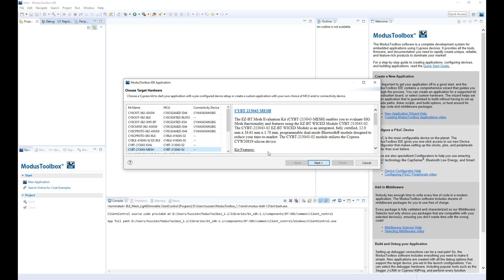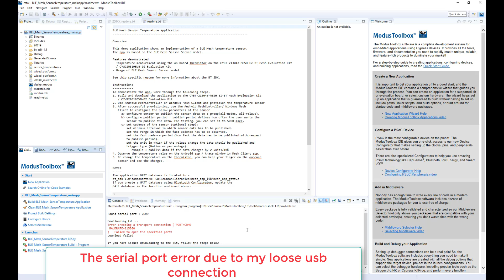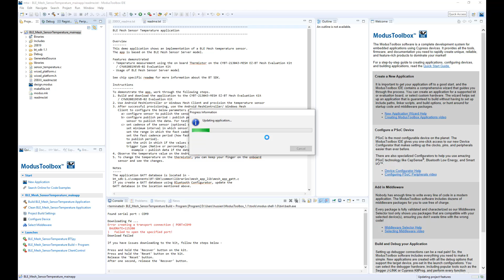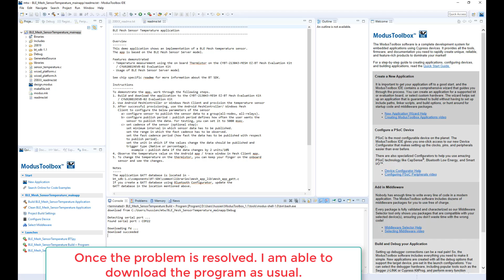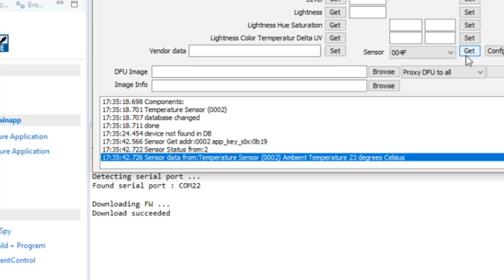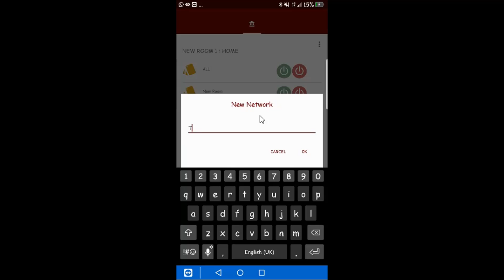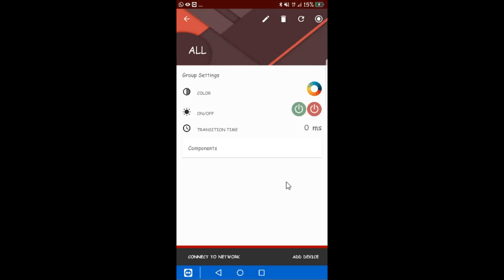CYBT 213043 MESH EZ BT Mesh Evaluation Kit Temperature Monitor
In this video, it is demonstrated on how to get the temperature value and display it using windows application and android app